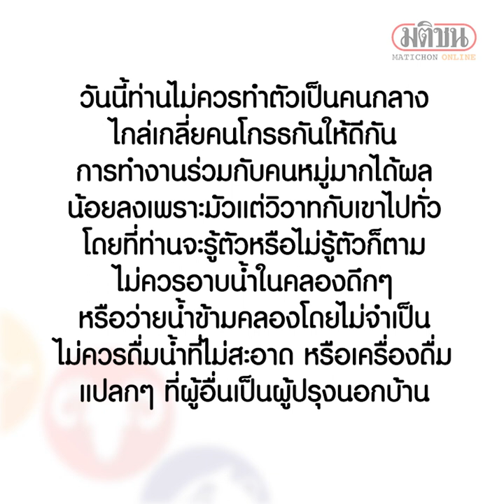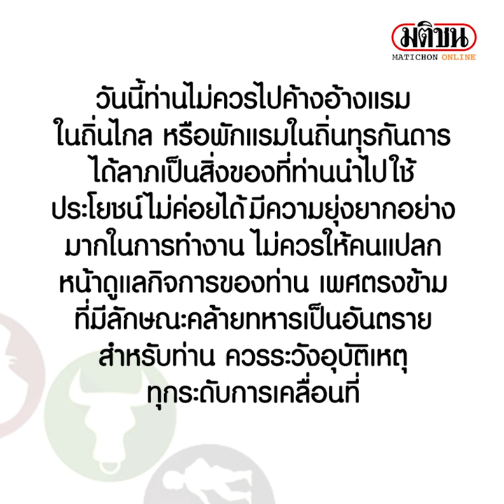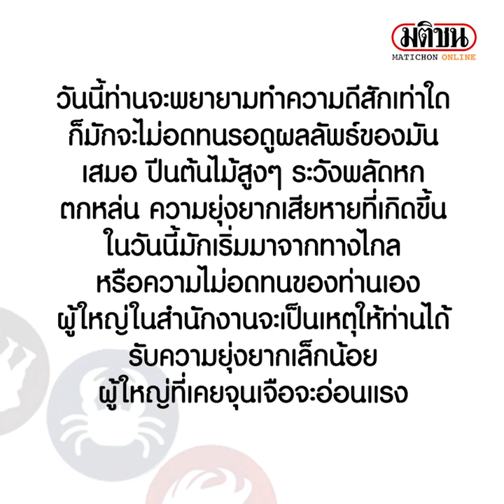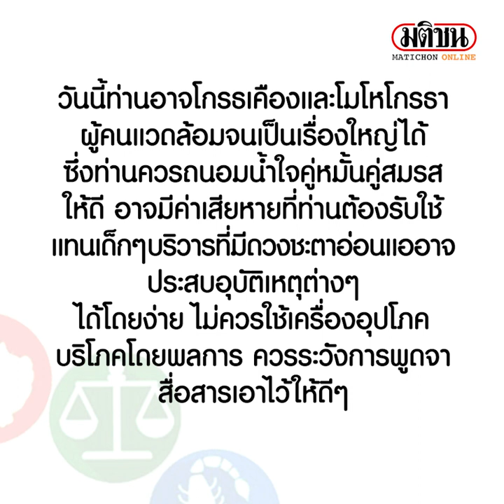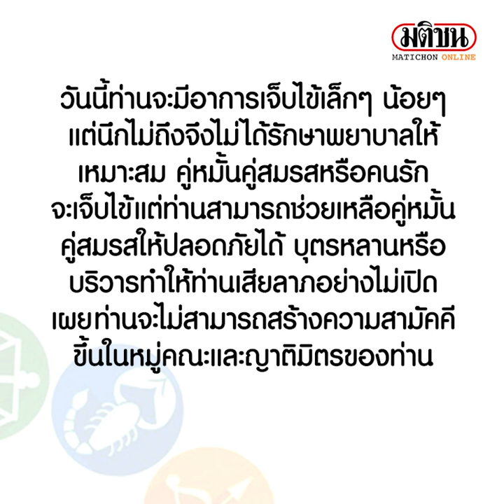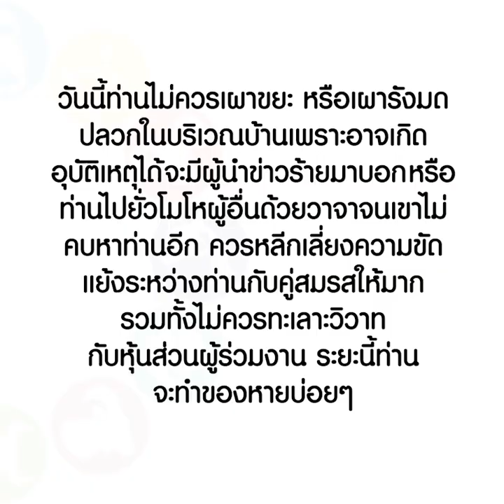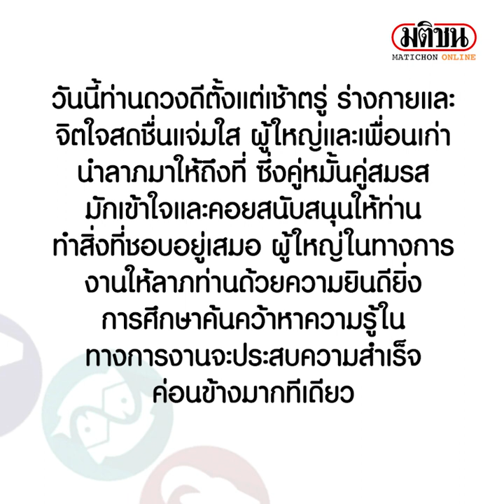ราศีใดโชคดี! ได้ลาภ-ผลประโยชน์หลายทาง มีฐานะทางการเงินสูงขึ้น เพศตรงข้ามนำโชค : Matichon Online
ราศีใดโชคดี! ได้ลาภ-ผลประโยชน์หลายทาง มีฐานะทางการเงินสูงขึ้น เพศตรงข้ามนำโชค Official Matichon Online